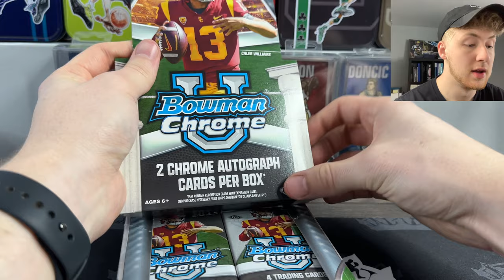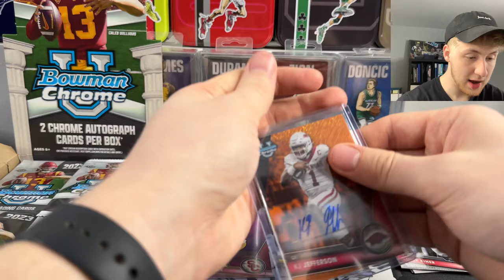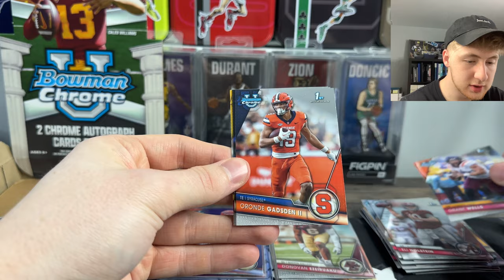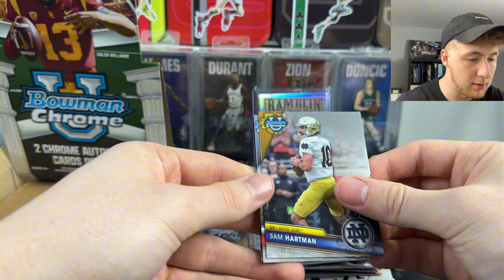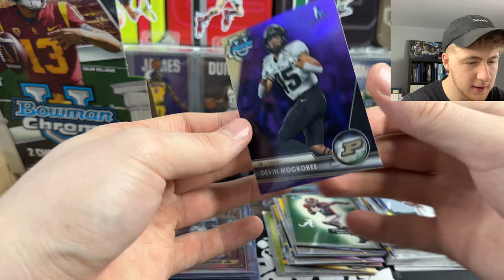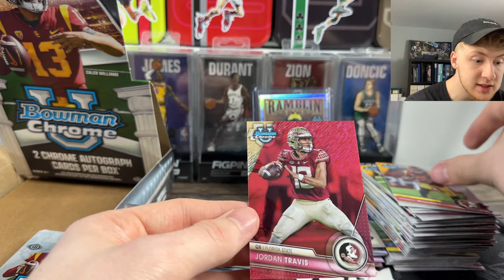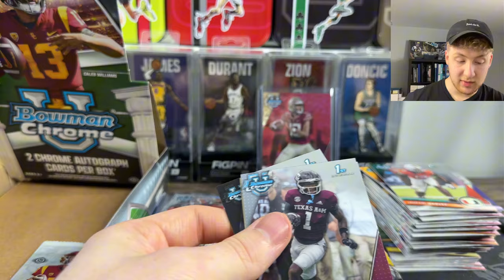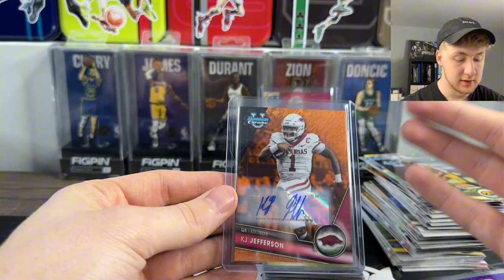HUGE HIT🔥 2023 Bowman U Chrome Football Hobby Review!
I hope you enjoyed todays video! We did good on the submissions!